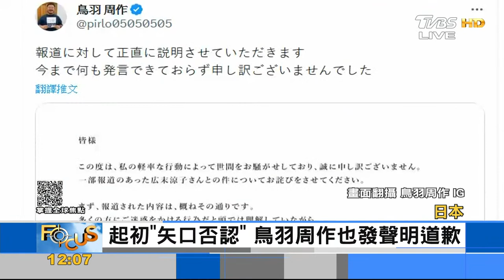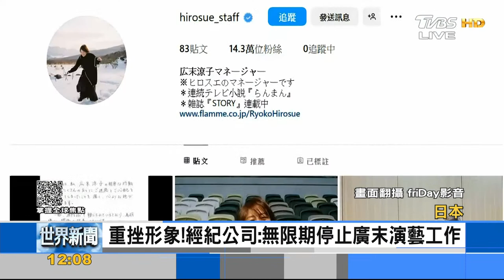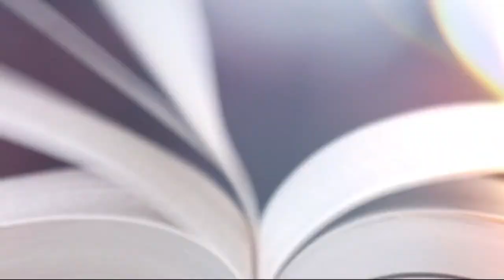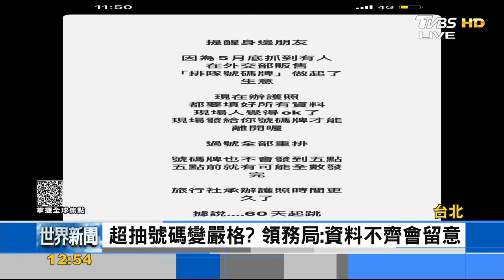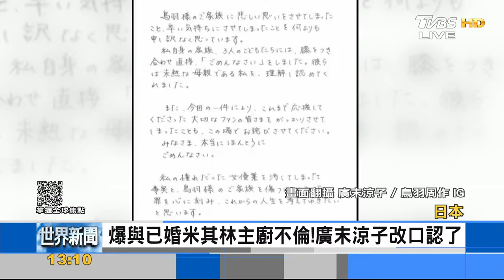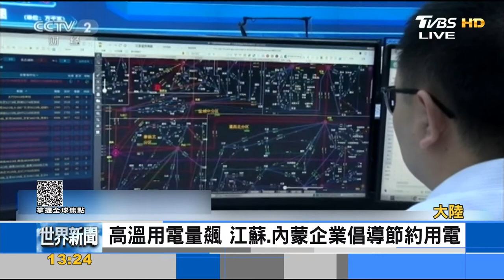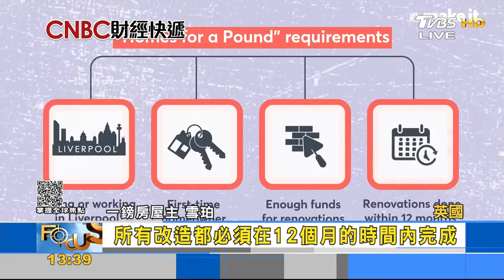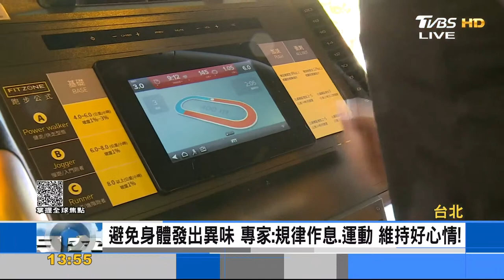【0614FOCUS世界新聞LIVE】文件門遭控37項罪 川普首出庭 廣末涼子認了出軌 無限期停工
【 # FOCUS世界新聞】 今天要探討的話題超豐富！】
★自衛隊開槍3傷★金塊奪冠爆槍擊★40元買房大改造

請鎖定今天的 # FOCUS世界新聞，最完整的國際新聞，最全面的焦點對談，千萬不可錯過！